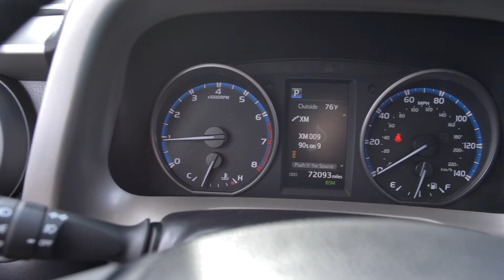Preowned 2018 Toyota RAV4 XLE-Clean Carfax|Nissan of Cookeville